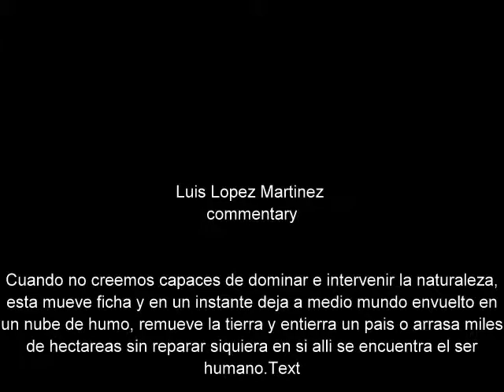Luis Lopez Martinez pintor Mallorquin (paintings)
a new exhibit of paintings by the Mallorquin artist Luis Lopez Martinez